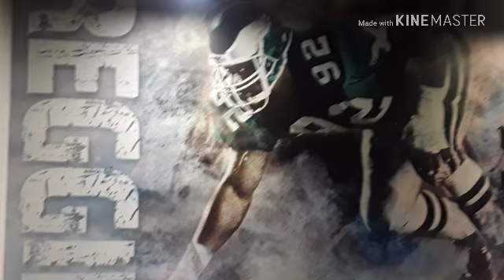Philadelphia Eagles | I witnessed the week 14 game vs NY Giants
Philadelphia Eagles take 1st place with win